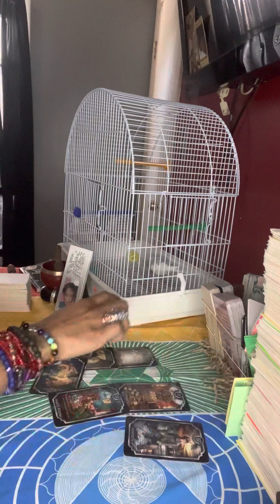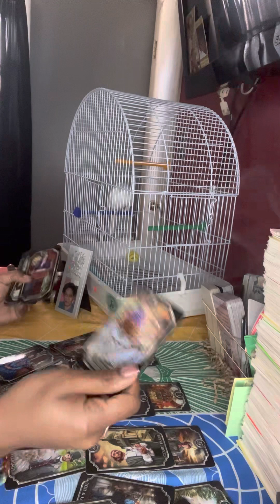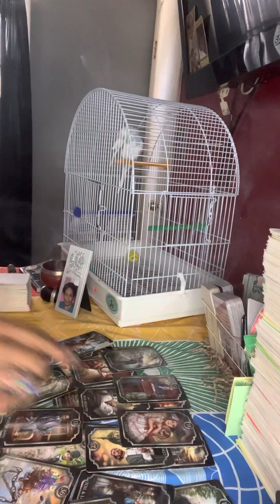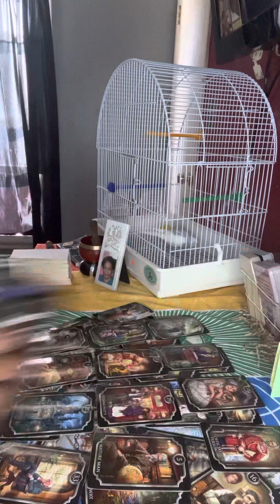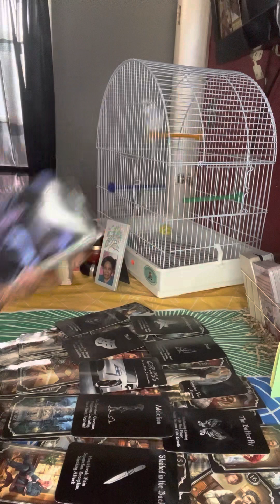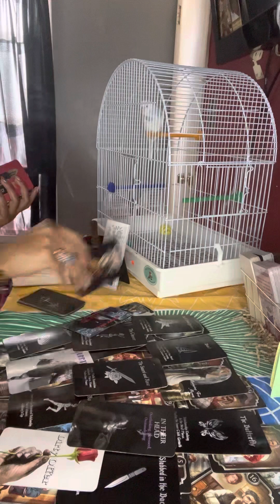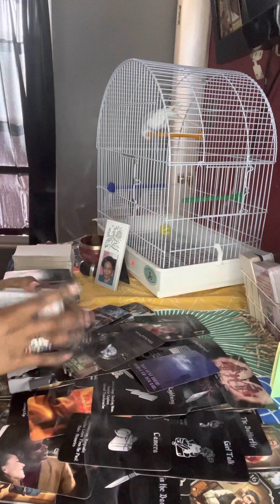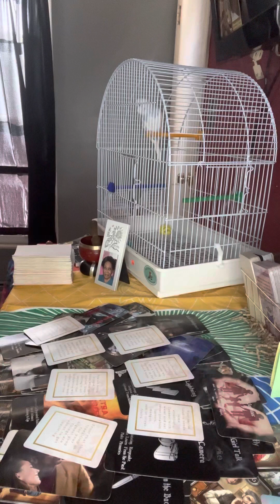DM DON’T WANNA BE A THIEF NO MORE 😩🐍😶‍🌫️ BAD KARMA IS IN FULL EFFECT FOR HIM | LEGAL ISSUES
$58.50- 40 min RAW TRUTH READING
$39- Love Reading (approx. 15-20 mins)
(All readings are done via phone)